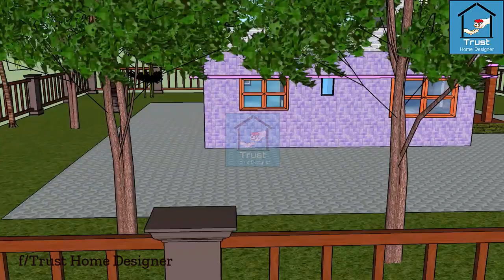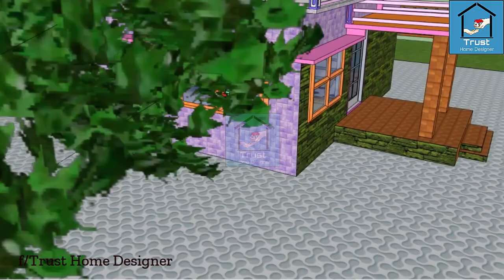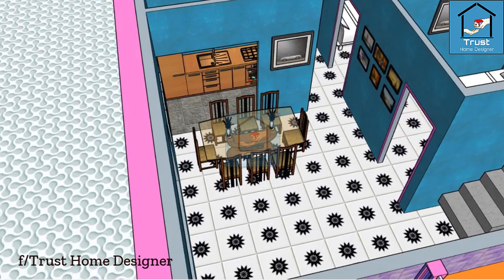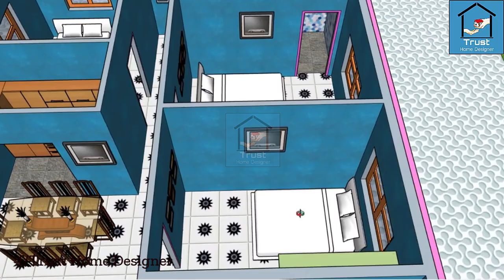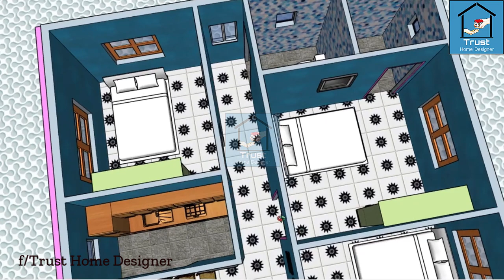৩ বেডরুমের বাড়ির ডিজাইন 3 bedroom home design in bangladesh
৩ বেডরুমের বাড়ির ডিজাইন 3 bedroom home design in bangladesh

বাড়ি টির দৈর্ঘ্য 33 ফিট প্রস্থ 26 ফিট  জায়গা নিয়ে করা হয়েছে মোট 858 স্কয়ার ফিট,মোট জমির পরিমাণ 2 শতাংশ
বুঝতে সমস্যা হলে কমেন্ট করুন, বুঝিয়ে দেওয়ার চেষ্টা করবো ইনশাল্লাহ,কোন ভুল হয়ে থাকলে জানাবেন সংশধন করে নিবো।প্রতিনিয়ত এমন বাড়ি-তৈরির-ডিজাইন উপহার দিয়ে যাব।  ভিডিওটি ভালো লাগলে অবশ্যই লাইক কমেন্ট এবং বন্ধুদের সাথে শেয়ার করবেন।

যে কোন বাড়ির ডিজাইন তৈরি করে নিতে যোগাযোগ করতে পারেন .

আমার চেনেলে আরো যে সব ভিডিও দেখতে পারবেন তার List নিচে দেওয়া হলো

3 bedroom village house design in bangladesh
home design in bd house desgin in bd
home design
housr design
tiles estimate calculation bangla
tiles ar hisab
tiles in Bangladesh
marble tiles price in bangladesh
টাইলস এর হিসাব
home design
house design
home design in bangla
house design in bangla
bangladesh home design
bangladesh house design
#2 unit home design in bangladesh
#4 bedroom home design in bangla
টাইলস এর হিসাব নিকাশ
দুই ইউনিটের বাড়ি
পাঁচ শতাংশের বাড়ি
#১ শতাংশের বাড়ি
Simple house design in Bangladesh3
তিন তলা বাড়ির ফাউন্ডেশন খরচ
#২ ইউনিট বাড়ির ডিজাইন
#৫ তলা বাড়ির ডিজাইন,গ্রামের বাড়ির ডিজাইন
একতলা বাড়ির ডিজাইন ও খরচ
দুই রুমের বাড়ির নকশা,বাড়ির ডিজাইন ও খরচ
দুই ইউনিটের বাড়ির ডিজাইন,দুই ইউনিট বাড়ির ডিজাইন
গ্রামের টিনের বাড়ির ডিজাইন
একতলা বাড়ির ডিজাইন,ডুপ্লেক্স বাড়ির দাম
#৪ রুমের বাড়ির নকশা,ডুপ্লেক্স বাড়ির সিঁড়ির ডিজাইন
Duplex house making cost in Bangladesh
Bangladeshi village house design with 4 room
Village home design in Bangladesh,Beautiful house design
বাড়ি বানানোর নকশা,সিমেন্টের হিসাব
সিমেন্টের হিসাব,বাড়ি বানাতে খরচ
বাড়ি তৈরির হিসাব নিকাশ
house design in bd,bd home design
bd home design
bd home plan
bd house floor plan,bd home plan
house plan in bangladesh
barir design,barir design bd
sundor barir design
2 unit house design 3
3 bedroom 2 unit house design in Bangladesh
২ ইউনিট বাড়ির নকশা,
২ ইউনিট বাড়ির ডিজাইন,

বাড়ির ডিজাইন
 5 শতাংশ জমিতে ২ ইউনিট বাড়ির ডিজাইন
4 shotok jomir barir design
4 sotok jomir barir design
bangla home design images
bangladesh village house design 4 bedroom
3 bedroom village house design
1000 sq ft
2 unit building plan in Bangladesh
2 unit apartment building plans
2 unit small house in bd
১ তরা বাড়ির খরচ
১ কাঠা জমিতে ২ ইউনিট বাড়ি